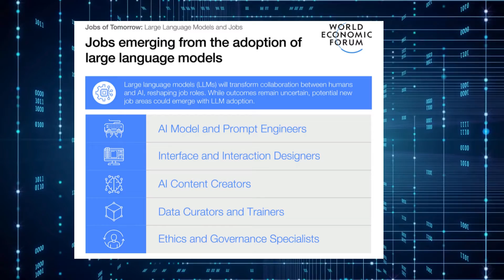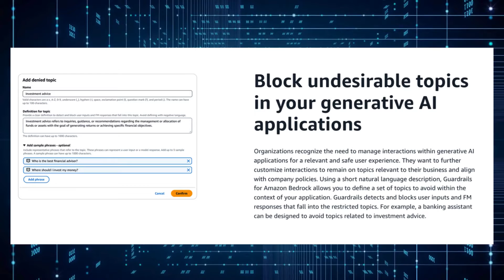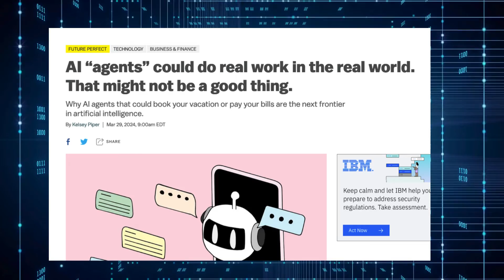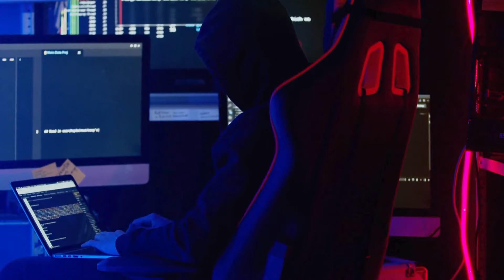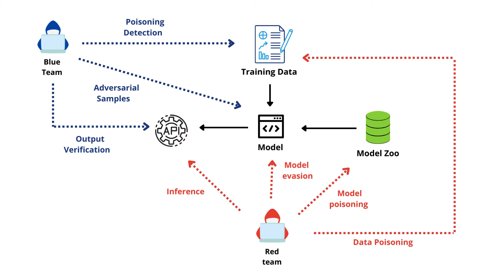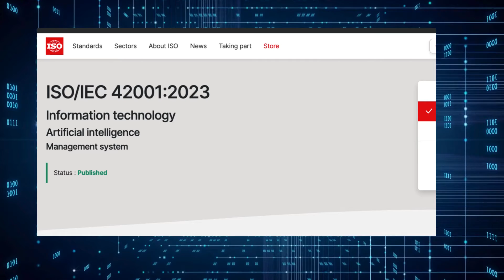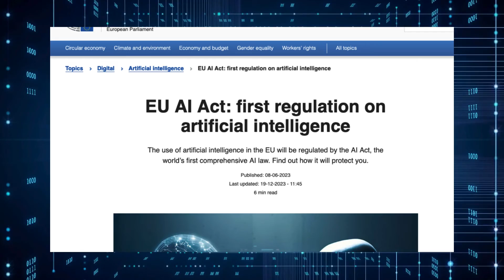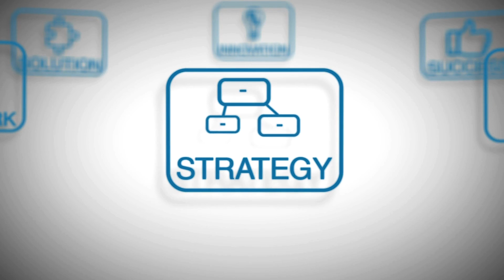AI will create these Cyber Security jobs | Are you ready ?